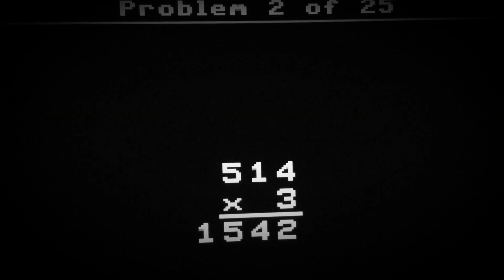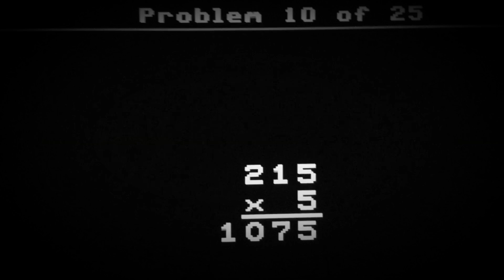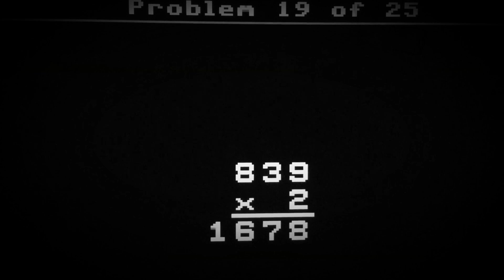Multiplication Drill Difficulty Level Five (Episode M5-8) with Hello Kitties